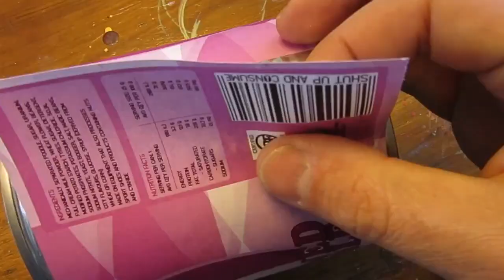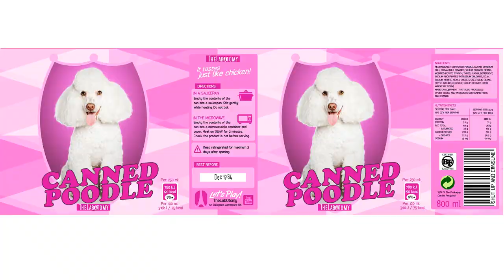PHOTOSHOP CHALLENGE! Help! My Dog is So Cute I Want to Eat Him Up!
Today, let's address a challenge shared by Mr. Pickle Juice through a little Photoshop creative exercise...

No animals were injured during the making of the video.

▼ CONNECT!
▼ MUSIC
     ► "Believe It" by Jingle Punks
     ► "Splashing Around" by The Green Orbs